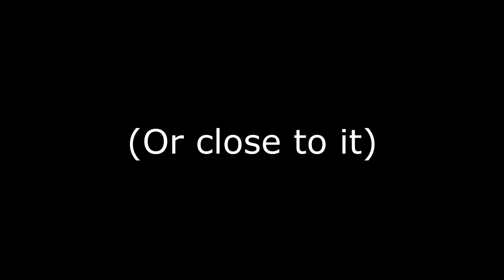Revolution 9 - The Beatles [Original]